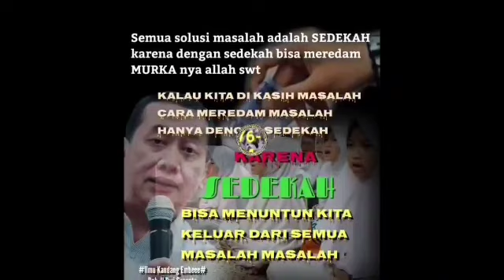RDAY BERSEDEKAH, SEDEKAH JUM'AT BAROKAH 010422